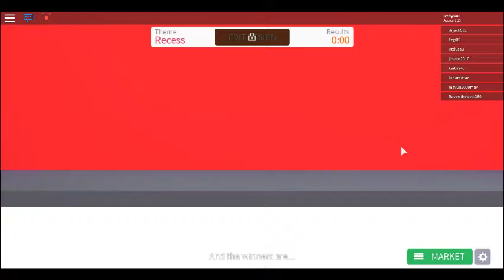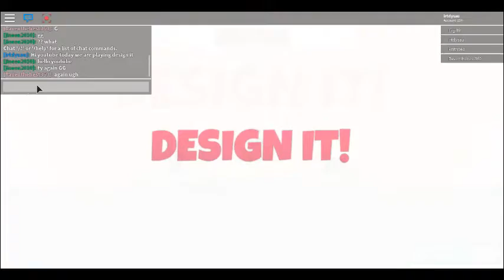Roblox (design it)